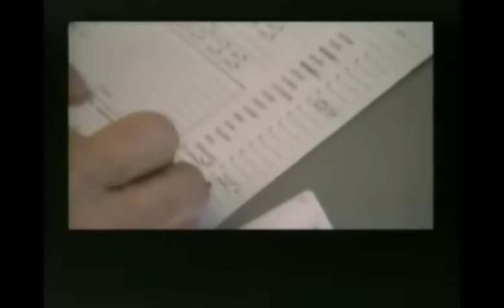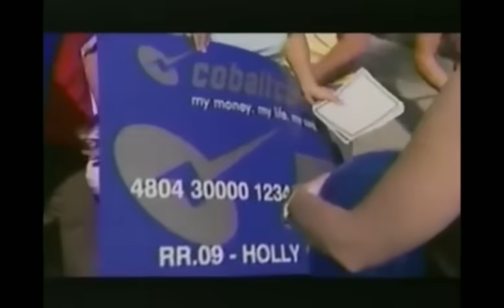Theo Von being Misunderstood on Road Rules